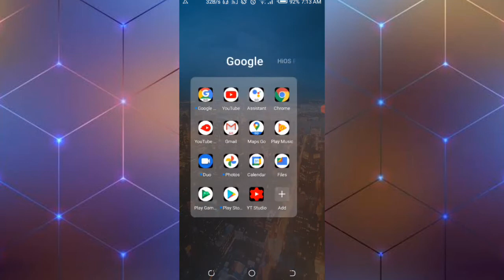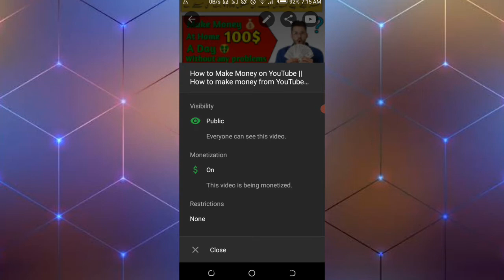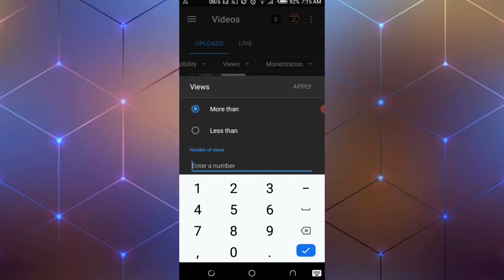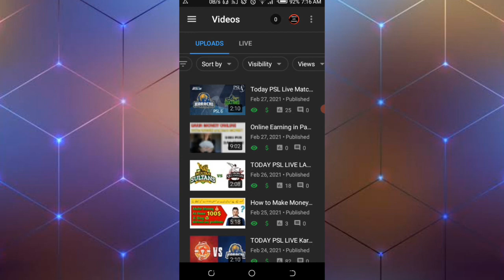YT Studio NEW Update Latest 2021 || Good News for Youtubers Latest Update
Videos with Hassan